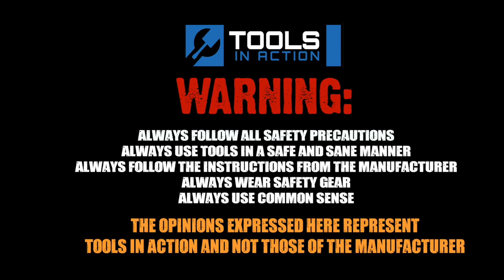Klein New Tools for Spring 2018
We take a look at some new releases from KLEIN tools for early 2018.